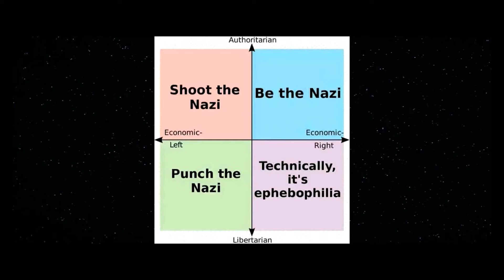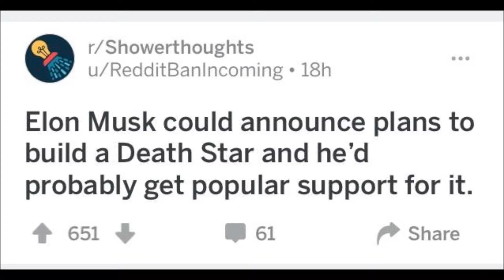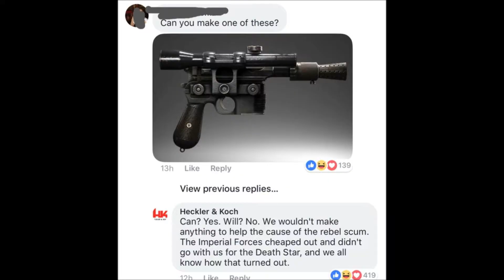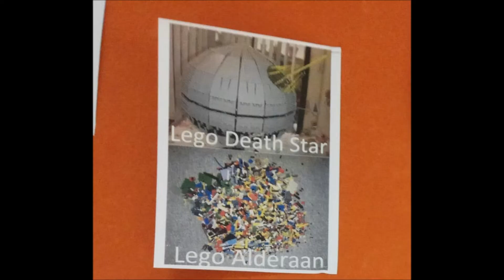Star Wars: How Fascism Begins by Renegade Cut, BUT all bad and boring parts are replaced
...by Stroheim's Theme with top picture posts from r/EmpireDidNothingWrong